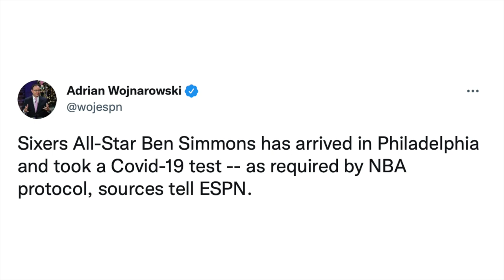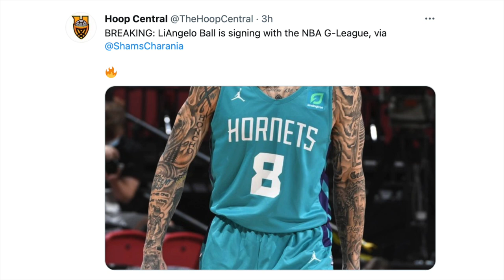Ben Simmons Nag-Bago Na Ang Isip! LiAngelo Ball Na Matutupad Ang Pangarap!